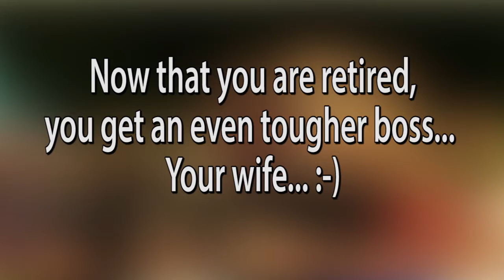Gene's farewell video from IRRI Communcation